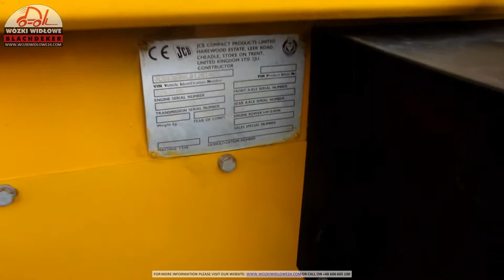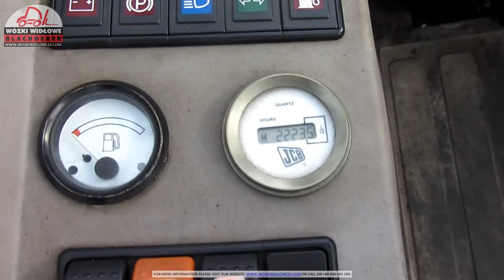Terenowy wózek widłowy JCB 926 2008 BD 4520T